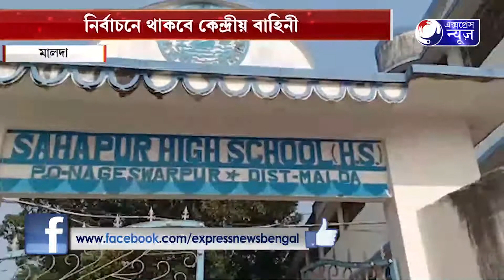নির্বাচনে থাকবে কেন্দীয় বাহিনী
নির্বাচন ঘোষণা হয় নি এখনো । কিন্তু তার আগেই কেন্দ্রীয় বাহিনী মালদায় থাকার পরিকাঠামো খতিয়ে দেখার কাজ শুরু করলো  পুরাতন মালদা থানার পুলিশ।